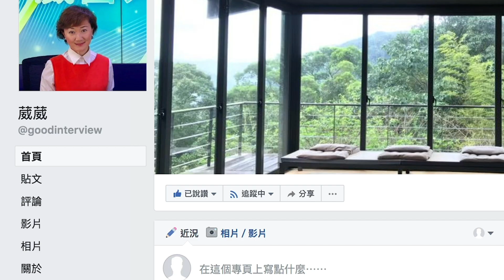民眾財經台_葳言大意_法國藍色海岸睇豪宅_20180806